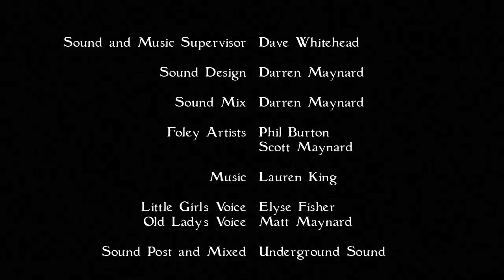Time For Change | Media Design School short film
Time For Change is an award-winning CGI short film from students at Media Design School in Auckland, New Zealand. Created in just 12 weeks, the film delivers one of the best plot twists of all time!
Media Design School is New Zealand's most awarded tertiary institution for creative and digital technology qualifications, and the #1 digital design school in Australasia. Our alumni can be found working at some of the world leading names in the creative & tech sectors from Weta Digital in New Zealand to LucasFilm Singapore and Microsoft UK.